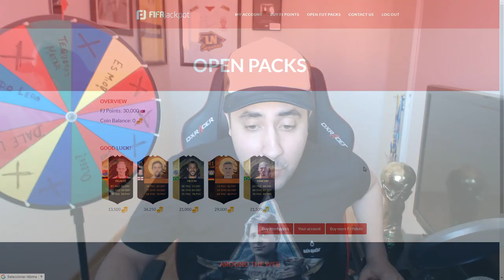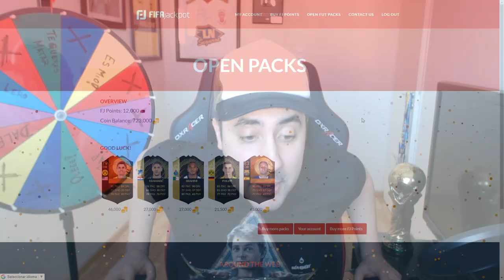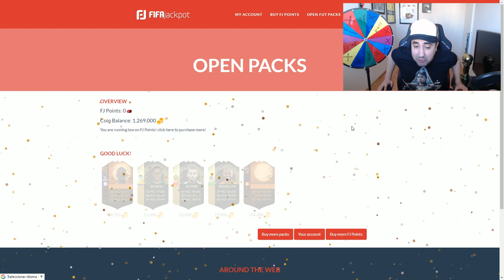TOPº 28 DEL MUNDO! RECOMPENSAS SQUAD BATTLE Y DEFIENDO MI ELITE!!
➞ RULETA RUSA DE FIFA 17